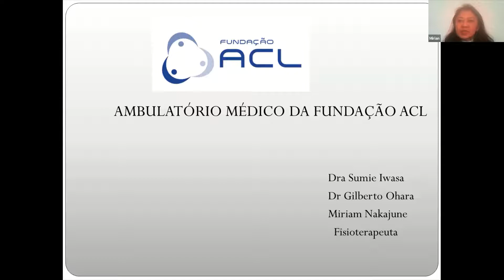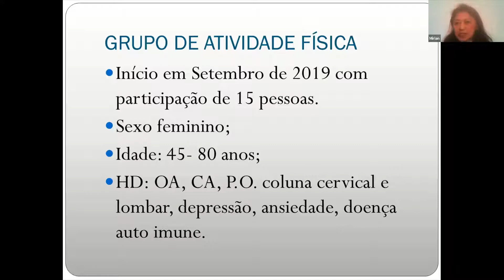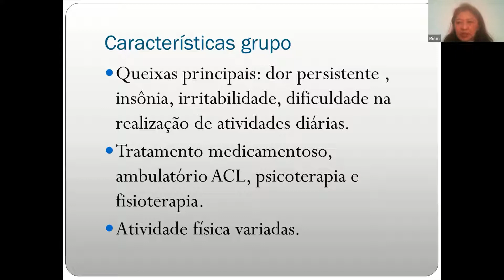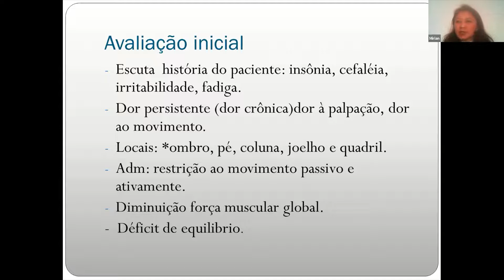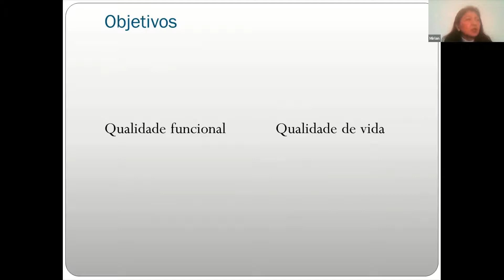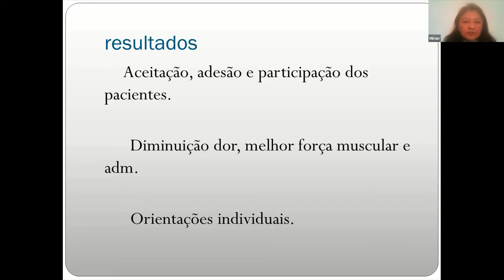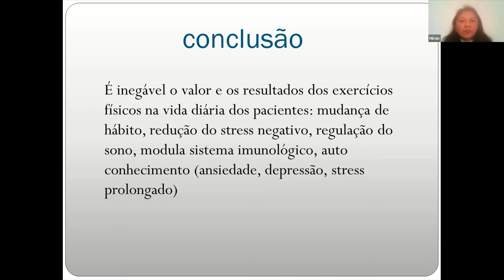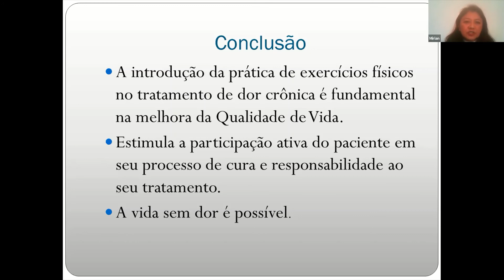Atividade Física Oferecido aos Frequentadores do Ambulatório ACL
1ª Jornada Brasileira Sobre o BDORT e Cuidados Integrativos
Mesa 4 - 20/06/2021 - 2ª Apresentação: Ft. Miriam Nakajune

De setembro de 2019 até a interrupção das atividades em março de 2020 devido a Pandemia, 15 pessoas, sendo 14 mulheres e 1 homem participaram de um grupo de frequentadores do ambulatório de medicina Integrativa da Fundação ACL com o objetivo de melhorar a qualidade funcional e qualidade de vida.
A idade variava entre 45 anos- 80 anos e as queixas principais apresentadas eram dores persistentes (dor crônica), em uma ou mais regiões do corpo, dor à palpação, dor limitando os movimentos, restrições de amplitude de movimento passiva ou ativamente; os locais principais de queixas eram: ombro, pé, coluna, joelho e quadril e dificuldade para realizar as atividades de vida diária (avd).
Foram realizados exercícios de respiração, relaxamento, alongamento muscular, fortalecimento muscular, treino equilíbrio e principalmente orientações domiciliares.
Os resultados qualitativos foram melhorias da mobilidade, da força muscular e da dor foram relatados por algumas pacientes sendo que o senso de aceitação, adesão e participação das pacientes que foi em torno de 90%, pois relatavam que gostavam muito da ACL, sentiam-se muito bem e acolhidas naquele ambiente e sendo este fator muito importante para o resultado de melhora dos sintomas.